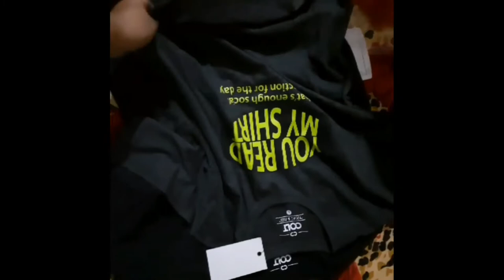NNNOW.COM COLT T-Shirts Cherokee Deodorants shorts